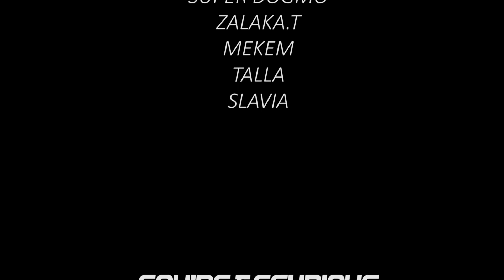Defo Premier_-_Le Réalisateur [Épisode 2]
Épisode 2 de la Web série Le_Realisateur de Defo_1er